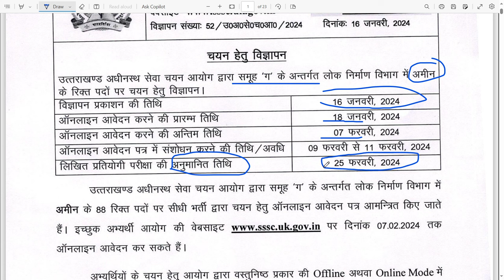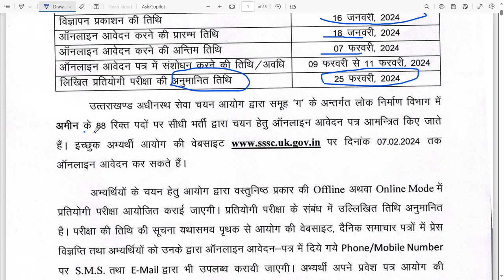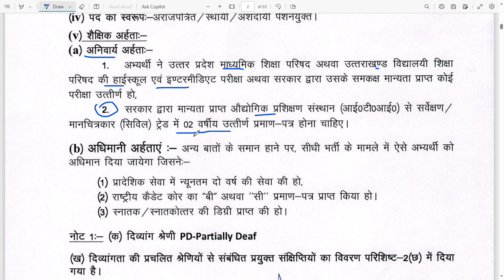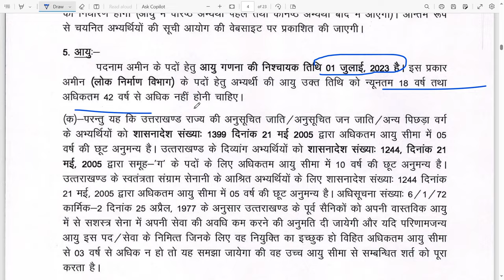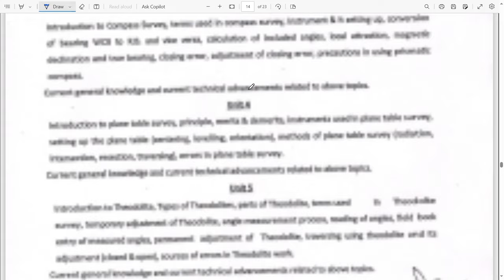UKSSSC नई भर्ती 2024 | uksssc new vacancy 2024 | uttarakhand govt job 2024 | uksssc new bharti 2024